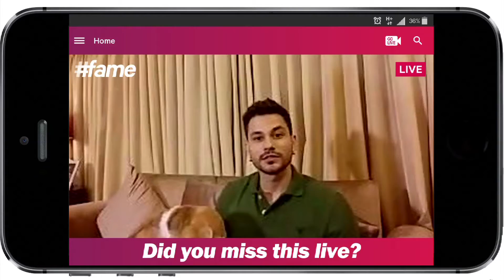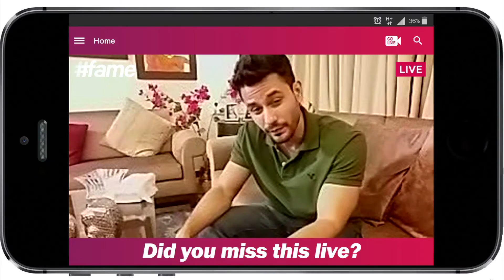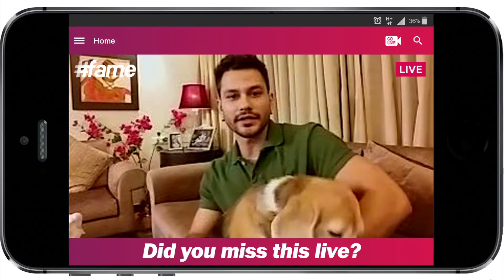Kunal Khemu’s Love For Puppies!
How often do you get to go to an actor's house and meet his pet?! Kunal Khemu is a proud pet parent of a 7-year-old Beagle, Masti. The actor shares wonderful anecdotes of his equation with his cute pet. Also, he tells a lot about his upcoming comedy film “Guddu Ki Gun”, in which he will appear in the title role. Watch this video to know more about Kunal’s love for puppies and his new movie!

From Bollywood Tweetiyapa to stars getting Bajaoed - famebollywood is your destination for news, views, gossip & a whole lot more.

Think you have the Bollywood keeda in you to be a famestar?

For some up to date movie news, click here!